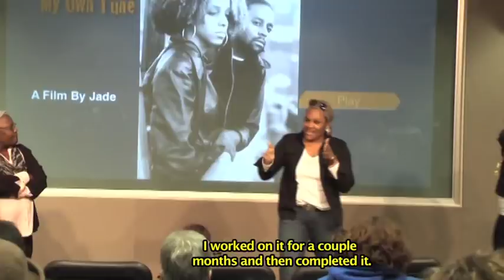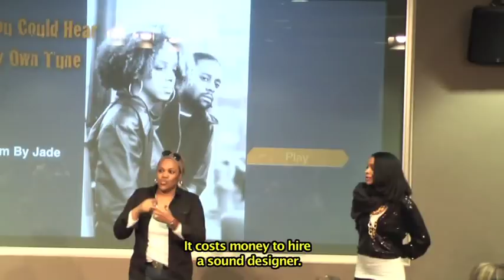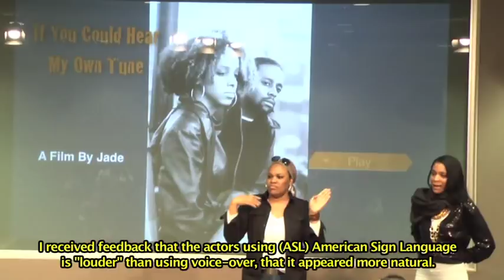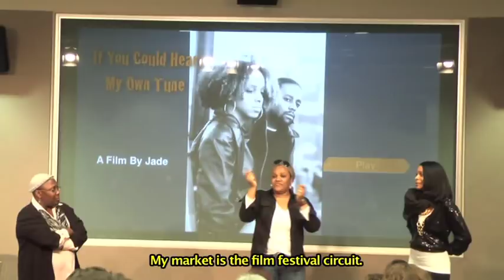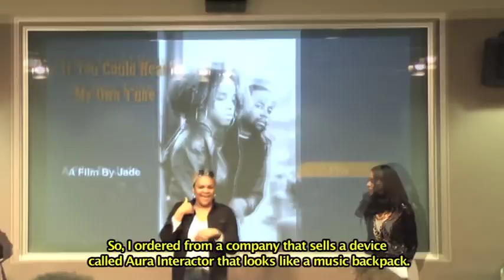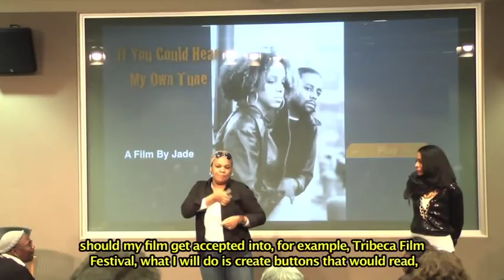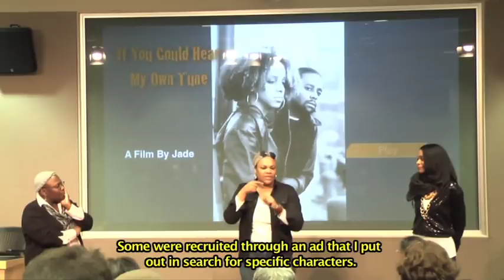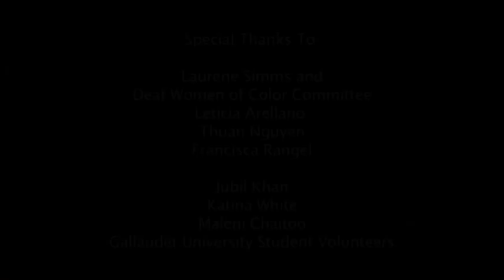Q&A W/ WRITER/DIRECTOR OF "IF YOU COULD HEAR MY OWN TUNE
Post Screening Sneak Peak Q&A with writer, producer, and director of If Your Could Hear My Own Tune.